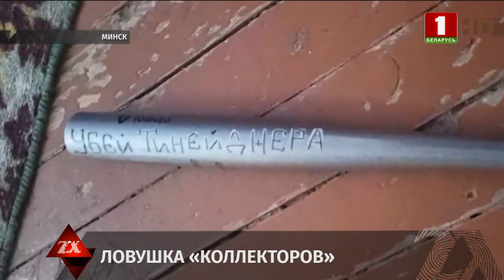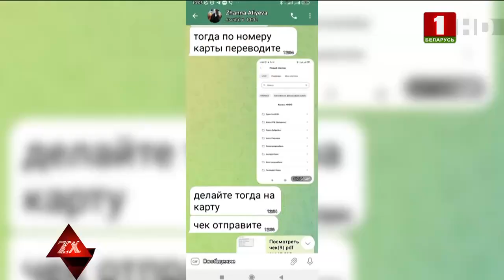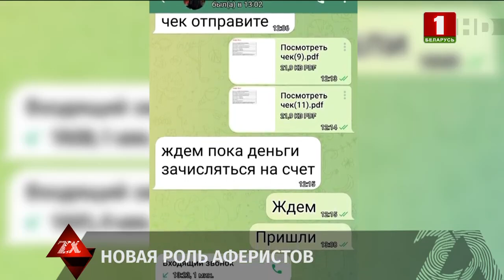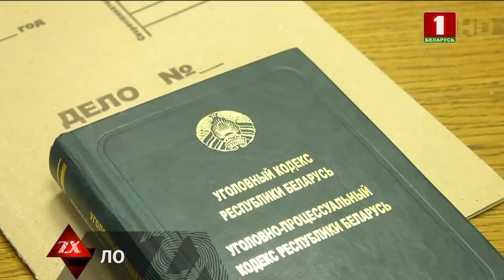"Спортики": 700$ за фалангу пальца | Зона Х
Жестокие избиения и отрезанный палец. В СК рассказали подробности расследования уголовного дела в отношении двух «спортиков», которые работали на наркомагазин. Так установлено, что вечером 22 июня прошлого года в милицию поступило сообщение об избиении 25-летнего парня и 29-летней девушки. Пострадавшие рассказали, что в даркнете они заказали наркотики и отправились по координатам за закладкой. При этом тайник оказался пустым, а на месте их ждала засада. Двое парней с оружием жёстко избили девушку, а затем отрезали ей фалангу пальца на руке. Предварительно установлено, что пострадавшая работала закладчицей на крупный наркошоп. Девушка не выполнила свои обязанности закладчика и таким образом, работодатель решил её проучить. В ловушке «коллекторов» оказался и её парень, которого так же избили. В скором времени задержали и экзекуторов - двоих мужчин (27 и 38 лет).

Смотрите в выпуске:
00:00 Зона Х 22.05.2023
00:46 Пару наркокурьеров с ребенком задержали в Витебске
01:39 В СК рассказали подробности расследования уголовного дела в отношении двух "спортиков"
03:53 Могилевская милиция во взаимодействии с сотрудниками таможни перекрыли канал поставки наркотиков из России
04:31 Двоих жителей Солигорска задержали за незаконную добычу рыбы
05:00 Обзор чрезвычайных происшествий
06:21 В Орше мужчина обиделся на слова знакомой и перерезал ей горло
07:45 В Минске девушка хотела заработать на бирже. А попалась на уловку аферистов
09:29 Преступную схему по уклонению от уплаты налогов раскрыла финансовая милиция Мозыря
11:01 Обзор самых серьезных происшествий на дорогах Беларуси
13:00 В Гомельской области прошел интерактивный семинар на месте реального происшествия
14:08 Залпы салюта начали взрываться прямо в толпе - в Италии фестиваль фейерверков обернулся кошмаром